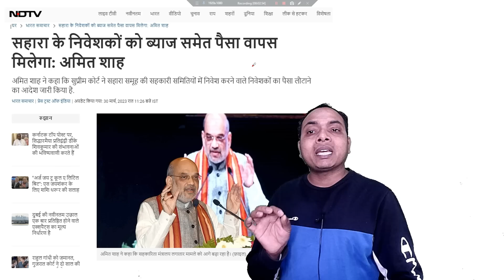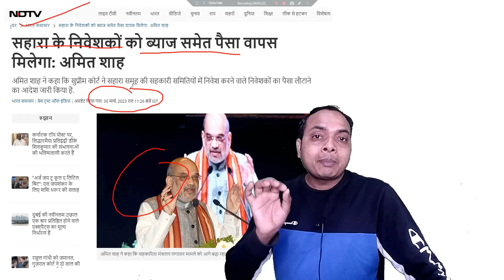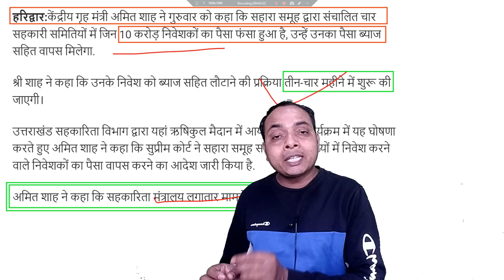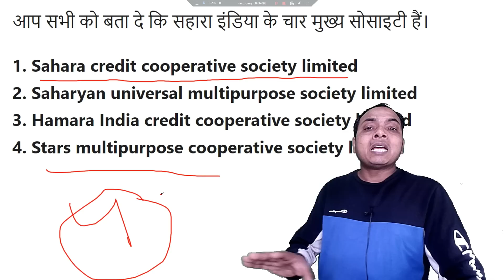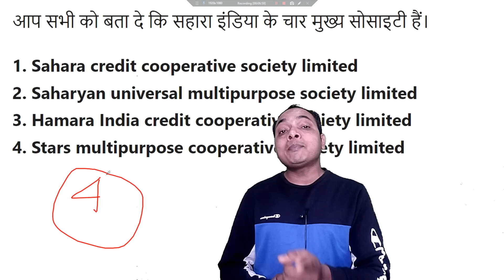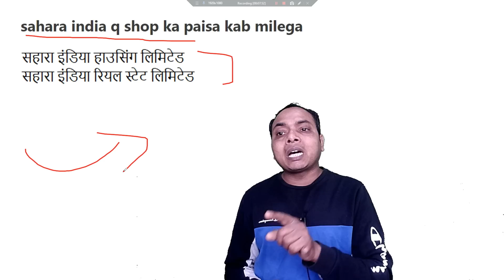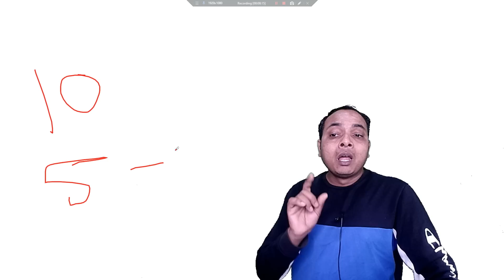Sahara India Payment | sahara india ka payment kab se hoga | sahara, india ka paisa kaise milega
Sahara India Online Payment || sebi announcements today || Sahara ka paisa kab milega || sahara news

Queries ✔️
सहारा का पैसा सबसे पहले किन-किन लोगो को मिलेगा। Sahara India Ka Payment Kab Se Hoga
Sahara India Refund Good News | How to Apply Sahara Money Refund 2023 | सहारा का पैसा कब/कैसे मिलेगा
तो इस तारीख से मिलेगा सहारा का पैसा। Sahara India Ka Payment Kab Se Milega
Hardoi में यहां जमा हो रहे Sahara India Bank में जमा पैसे मिलने के लिए फार्म।
उम्मीद बढ़ी : सहारा निवेशकों को मिलेगा पैसा || Hope rises: Sahara investors will get money
sahara india
sahara india latest news
sahara
sahara india ka paisa kab milega
sahara payment

sahara india supreme court order
central registrar ko kaise claim karen
sahara india ka paisa kaise claim karen
sahara india ka paisa milega ki nahin
sahara india ka paisa milega ki nahin 2023 mein
sahara investors latest news
sahara
sahara india
sahara india ka payment news
sahara india payment kab tak rahega
sahara india ka payment ho raha hai ki nahin

 My Gadgets
1- Mouse
2- Camera
3- Rode Mic
4- Lavalier Mic
5- Samsung M53
6- Laptop
7- Tripod Stand
8- Osaka 18" LED Ring

Other searches
sahara india
sahara sebi latest news
sahara india sebi news
sebi sahara latest news
sebi sahara latest news in hindi